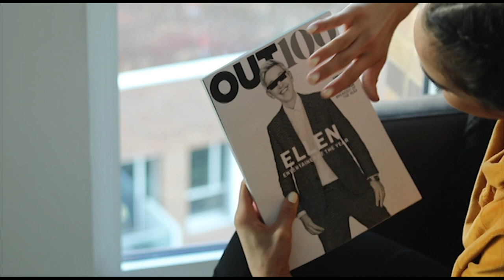Ellen Degeneres living the thug life | Sonia Benito